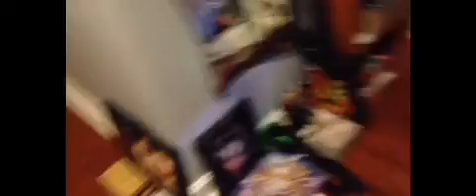Golden State Warriors VS. Cleveland Cavaliers NBA Finals REACTION!!!!!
When Camo Watches The NBA Finals Between Golden State And Cleveland He Is Not Happy.

(YouTube CREW!)
Tony Productionz
Adrianproductionz
Grief bros
Johnny Karnack
Nic eddy/savage tv